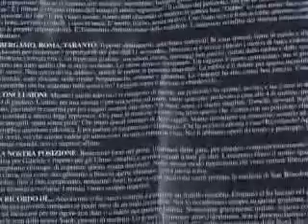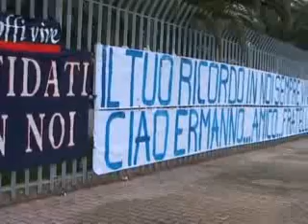San Benedetto - Gli Ultras della Samb protestano per Sandri